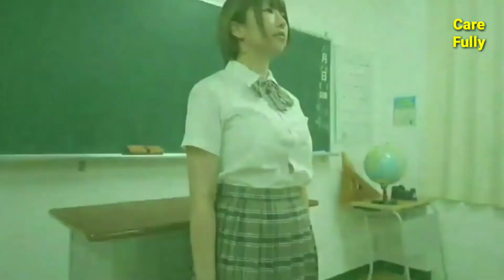female possession 321